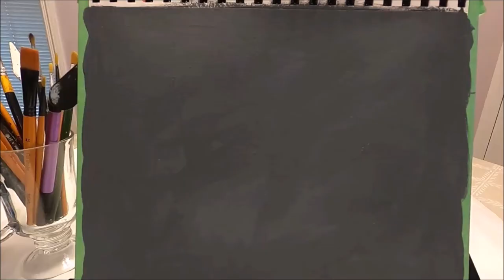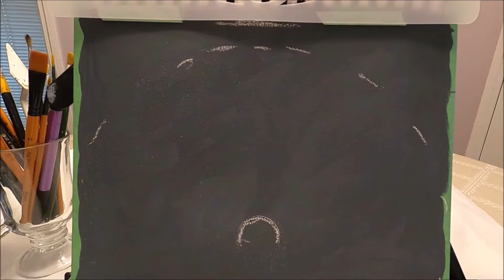30-Day Painting Challenge - #21 Perky Peacock with Paulina Art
Hello my friends!  This is painting 21of the  30-Day painting challenge!
Today I bring you a colorful peacock, I created the plumage using tile template stencils for quick and great results!  This colorful peacock is a fun and friendly painting for all levels!
You are all welcomed to join the challenge.  I will be posting a new painting every day for the month of June.

Link to tile template stencils I used in this video

Link to sponges I used in this video

Colors I used in this painting:  Titanium White, Vermilion, Yellow Ochre, Cerulean Blue, Lamp Black, Phthalo Green, and Monastral Green

In this video, I'm working with the Mont Marte 24 pc acrylic paint set, link to my review

Link to other acrylic paint set reviews